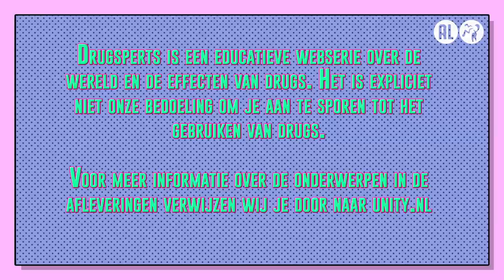Gebruik met mate(n) | Drugsperts over verslaving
In Drugsperts delen Dzifa, Jurre, Rens en Bastiaan elke maandag om 17 uur hun drugservaringen. Drugs gebruiken kan leuk zijn, maar alleen als je het op een zo veilig mogelijke manier doet. Daarom geven experts Judith (verslavingsexpert Jellinek), Mark (medisch hulpverlener) en Zahra (strafrechtadvocaat) iedere week hun belangrijkste tips en tricks. Op deze manier word ook jij een expert op het gebied van drugs. Deze aflevering hebben de Drugsperts het over verslaving.